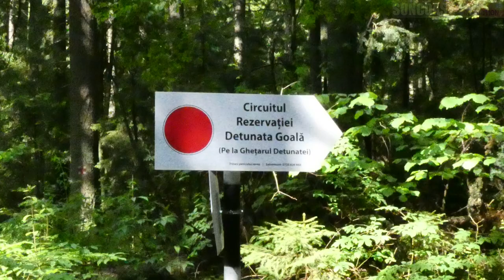20240530 DETUNATA, ALBA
Detunata Goala, located in Alba County, Romania, is a striking natural formation renowned for its columnar basalt structures that rise dramatically from the surrounding landscape. This geological marvel, formed through volcanic activity millions of years ago, features hexagonal columns that create a visually captivating, almost man-made appearance. The name "Detunata Goala" translates to "The Naked Thundering," a reference to the hollow sound produced when the rocks are struck. This unique site, surrounded by lush forests and offering panoramic views of the Apuseni Mountains, attracts geologists, nature enthusiasts, and hikers, contributing to its status as a significant natural landmark in Romania.